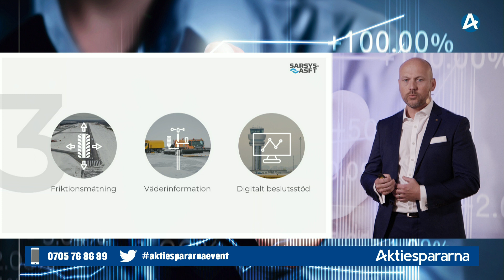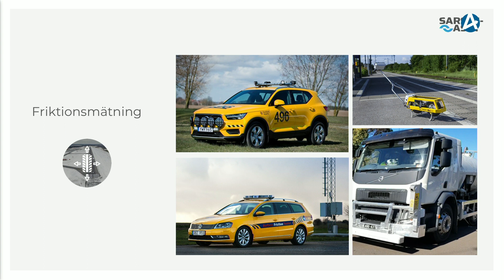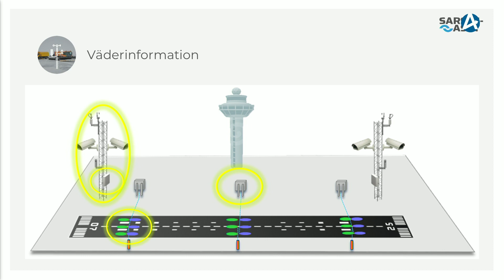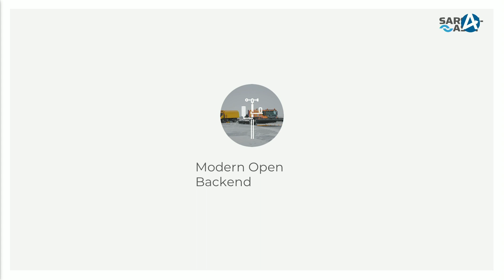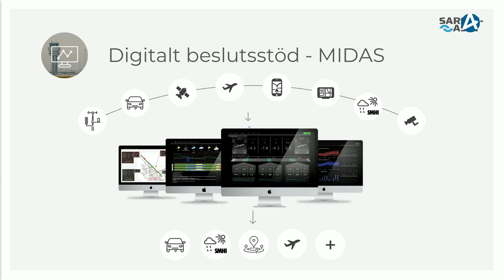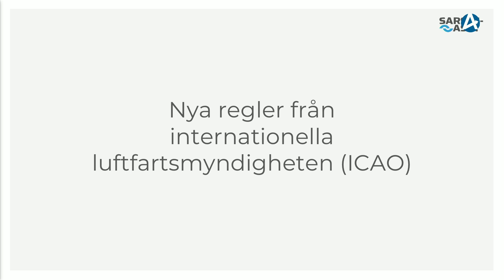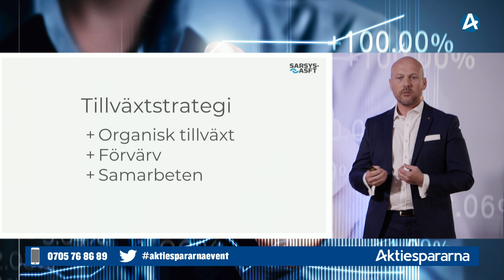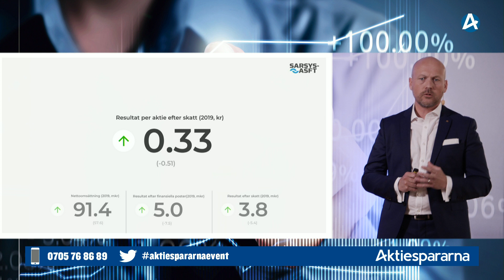SARSYS ASFT - Småbolagsdagen Stockholm den 8 juni 2020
CEO Fredrik Graflind presenterar bolaget.